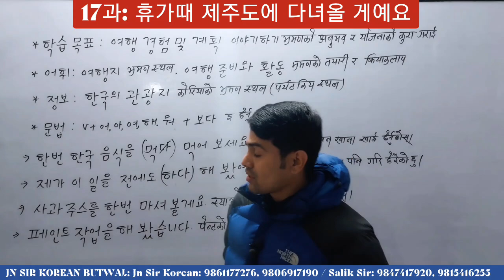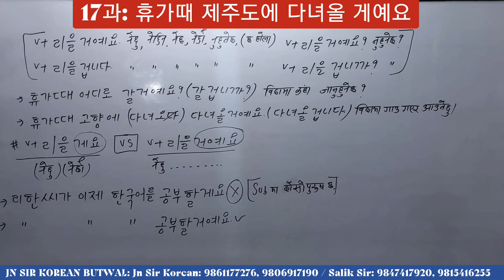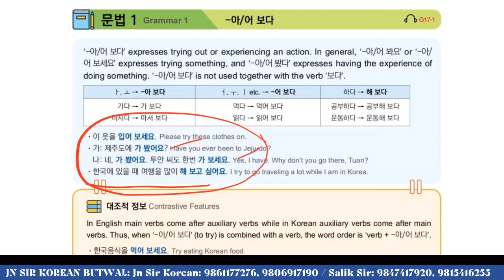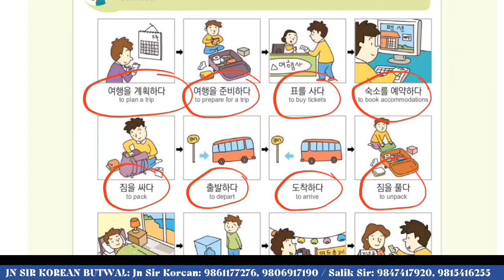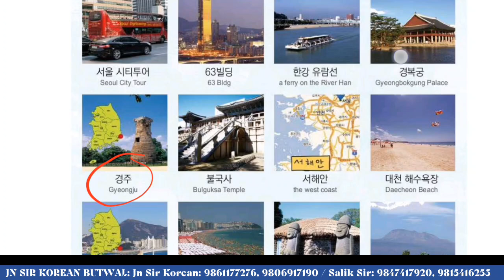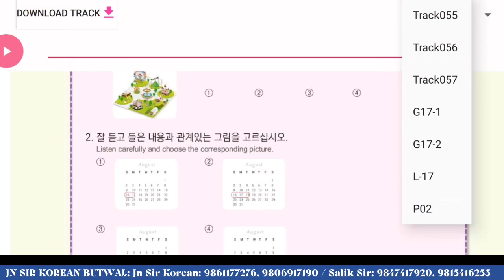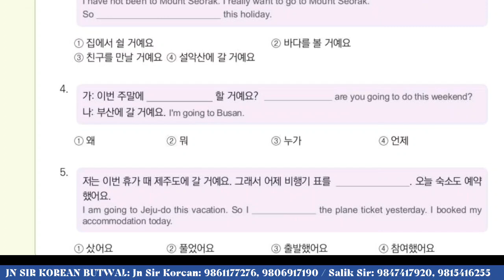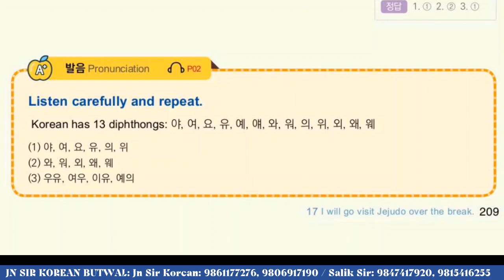Eps Topik Text Book lessons-17 | Jn Sir Korean Butwal | Salik Adhikari Korean Language Instructor